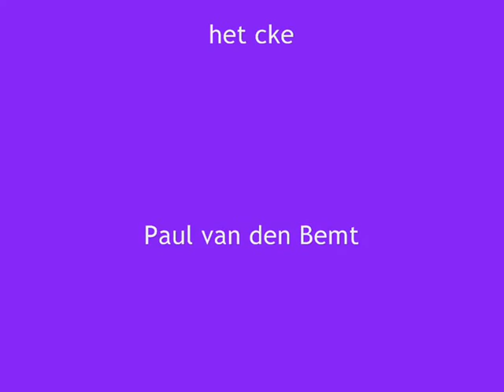De Dag van de Stem | 29 jan 2011 | CKE Eindhoven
Video verslag van De Dag van de Stem van Centrum voor de Kunsten Eindhoven, dat op 29 januari 2011 plaats vond.

Men kon workshops volgen in:
Kinderzang (Nanneke Piek), Liedinterpretatie Lichte Muziek: pop & jazz (Nanneke Piek), Stem, rap & human beatbox (Stijn Charpentier en Miriam Snoek), Samenzang voor vrouwenstemmen (Dineke van der Sman), Klassieke zang met pianobegeleiding (Dineke van der Sman),
Meerstemmige Gospel (Anne Stockmann), Lichaam en Stem (Marie Antoinette Theron), VoceVista: zien wat je zingt (Wim Ritzerfeld), Musicalzang (Hans van Heiningen), Complete Vocal Technique (Robin van Beek), Circle Singing (Bart de Win)